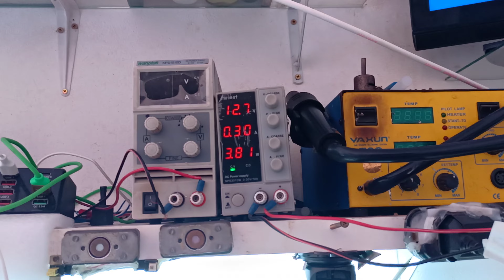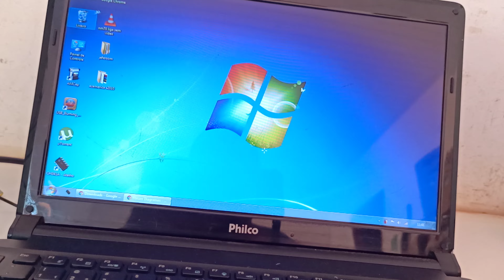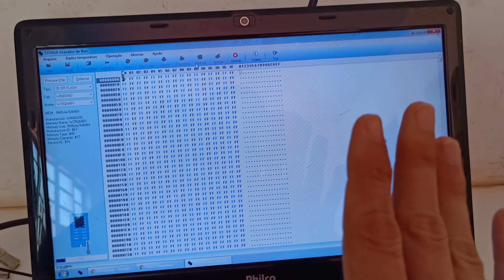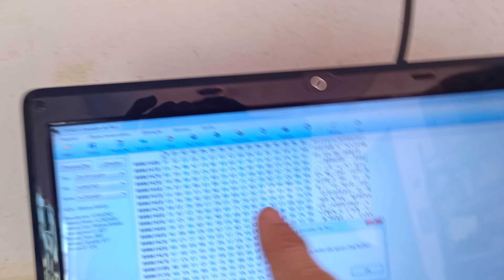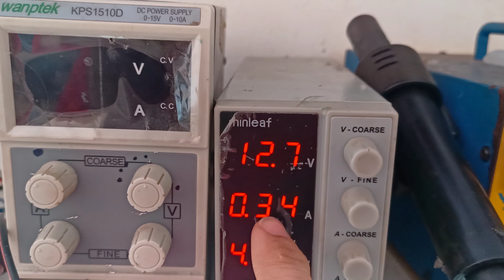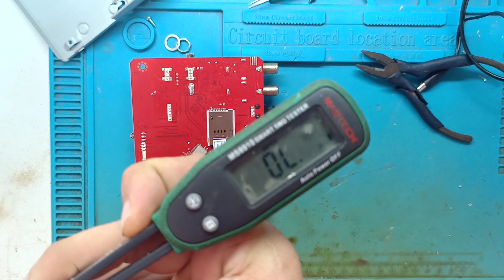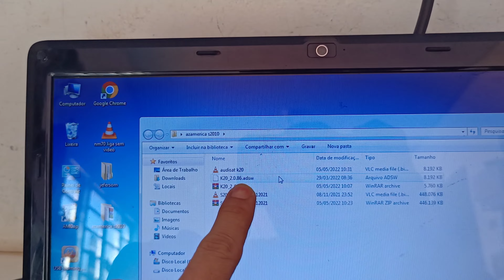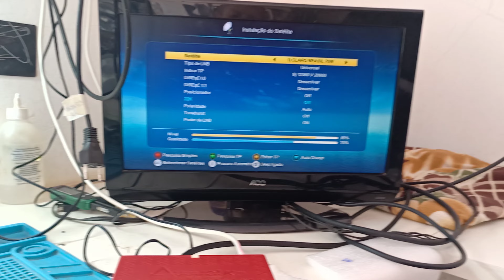Audisat K20 não liga ... estava enchendo uma barrinha e tirou da tomada.. já era? 🤷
audisat K20 huracan parou de funcionar por  tirar da tomada na hora da atualização .. vídeo de como resolver esse defeito
gravar EPROM
memória corrompida